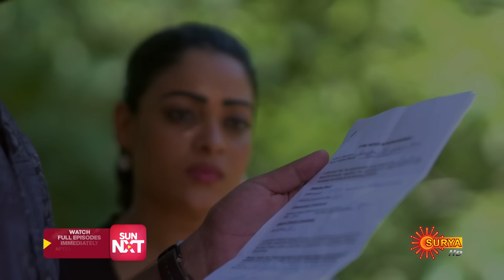Sundari - Best Scenes | 18 July 2024 | Surya TV Serial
Watch the Best Scenes of the Malayalam Serial Sundari that airs on Surya TV.